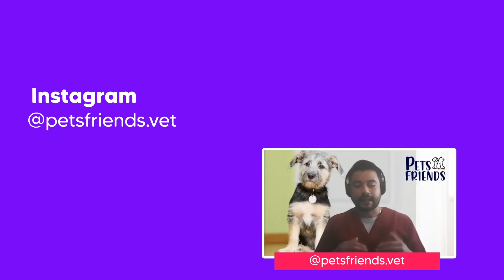¿Qué es mejor? ¿Comprar o adoptar una mascota? Un dilema con BuenaVibra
¿Qué es mejor? ¿Comprar o adoptar una mascota? El médico veterinario Óscar Gonzales de Pets Friends en Bogotá, tuvo una charla con VibraenlasMañanas y nos dejó claro si es mejor adoptar o comprar una mascota.

¿Tú prefieres Adoptar o comprar una mascota?